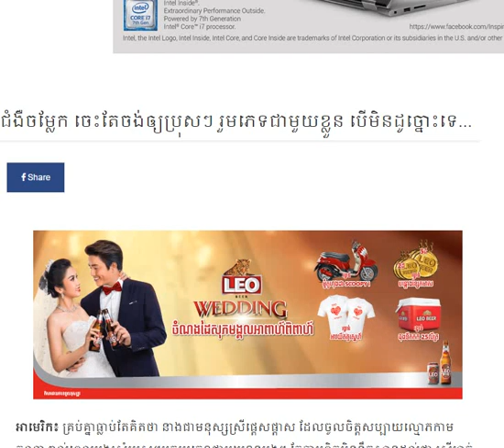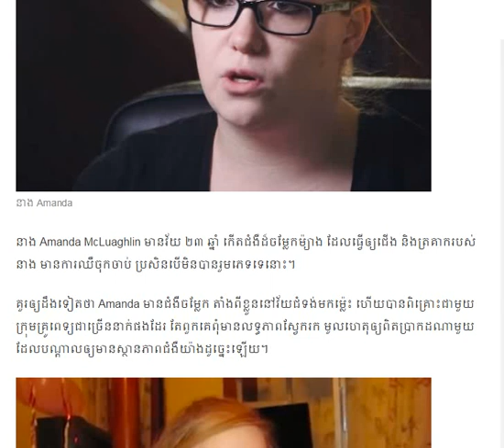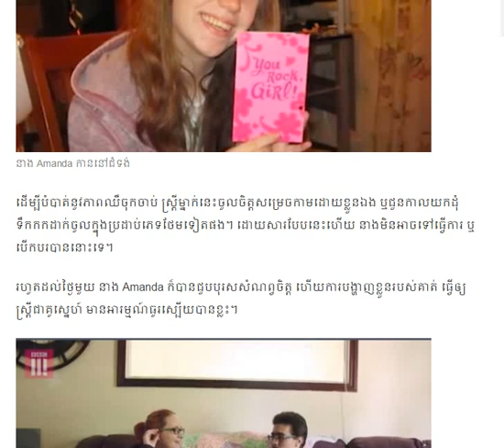ស្ត្រីម្នាក់កើតជំងឺចម្លែក ចេះតែចង់ឲ្យប្រុសៗ រួមភេទជាមួយខ្លួន បើមិនដូច្នោះទេ.